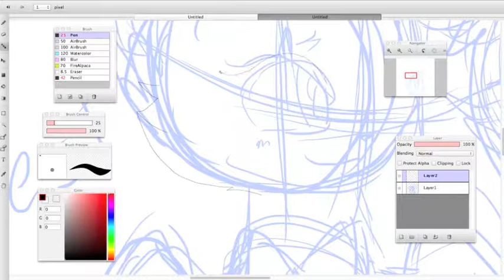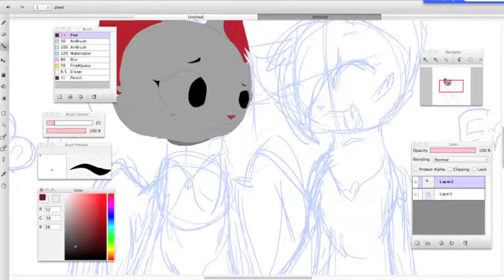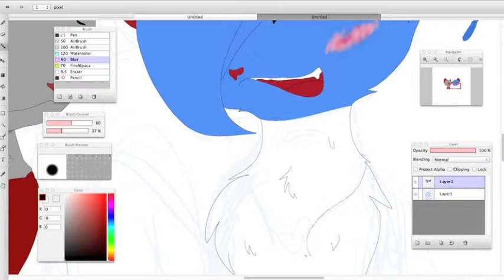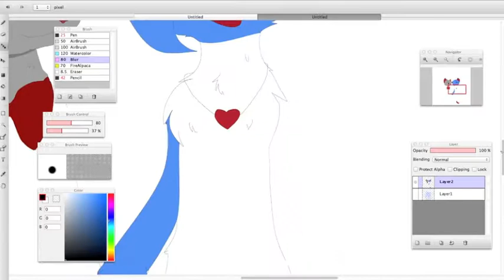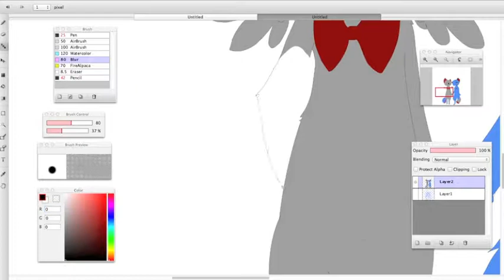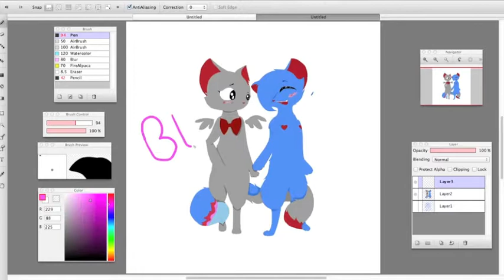Friends for Life - Speedpaint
Time Taken:  1 hour 32 mins
Music: Sweet Caroline, Life Would suck without you - Glee cast
Recording Program: Quicktime
Editing Program: iMovie